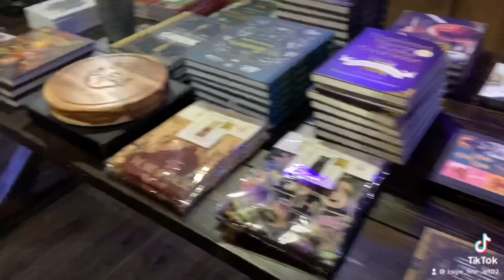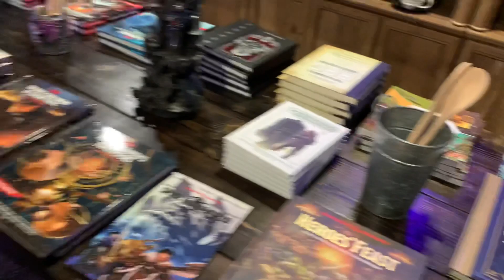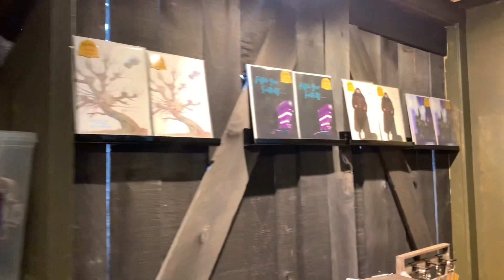WEEKLY VLOG | Last Weeks Vacation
Hello Lovely,

Hey guys this vlog is not ALL OF VACATION I did not want to film Everything and I ouldny add in the reaction video for some reason?! My I Movie was not being coorperative for me but I hope you love the editing I did I did not add in the Patreon Reward bc it was so so long! I Hope everyone has been well I can now work on art again I also have a MAJOR STUDIO Update soon!
 I hope you all have a super wonderful week!

THANK YOU @GypsyHeartCrafts @marnisenicoleart